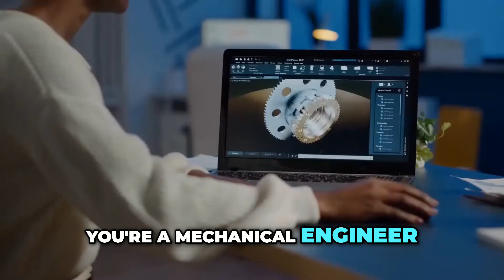Unlocking Success as a Mechanical Engineer: Mastering AutoCAD for Job-Readiness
Discover how to bridge the gap between theoretical knowledge and practical skills as a mechanical engineer. Learn the importance of proficiency in AutoCAD and its applicability in the job market. Enhance your employability and succeed in your engineering career!

EliteAutomationUSA.com
Evansville, In